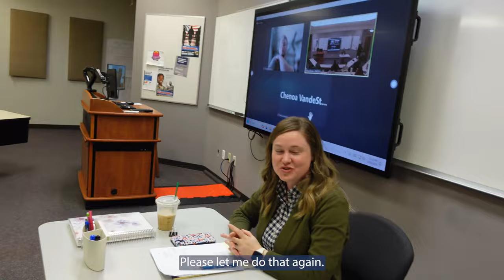A Day in the Life of a College Student | SWOSU Business Marketing Major & Student Gov. President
📚 Join Jessica Finley, a junior business marketing student at SWOSU, as she takes you through a day in her life on the first day back to class for the spring semester! From her roles as student body president and reigning homecoming queen to her internships and campus activities, Jessica gives you an inside look into the life of a busy college student.

🏡 Explore Jessica's off-campus house with two roommates and get a glimpse of their morning routine before heading to work. Follow her to the Business Enterprise Center, where she works as a business development intern, assisting small businesses in getting started and distributing loans.

☕ Grab a quick coffee and breakfast at a local coffee shop, then dive into Jessica's morning shift at work, where she shares insights into making business plans and taking meeting notes. Join her at the winter welcome event thrown by the Dean of Students Office, and see her enjoy lunch with friends before heading to class.

📚 Attend Jessica's Human Resource Management class with her and participate in the kickoff roll call question. Learn about her second job as an intern at the Baptist Collegiate Ministries, where she connects with college students, invites them to events, and engages with churches and alumni.

🎒 Discover what's in Jessica's backpack, packed with essentials for her classes and daily activities. Follow her as she wraps up her afternoon shift at the BCM, heads home to decompress, and later embarks on a trip to OKC for shopping and dinner with friends.

🙌 Special thanks to the PR and Marketing Department, as well as the School of Business at SWOSU, for allowing Jessica to share her day with us. 🐾